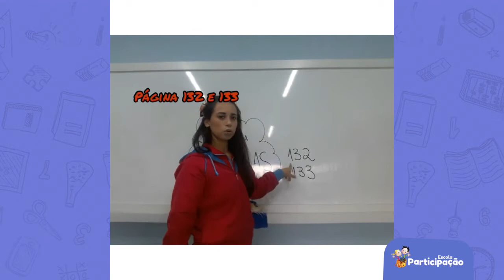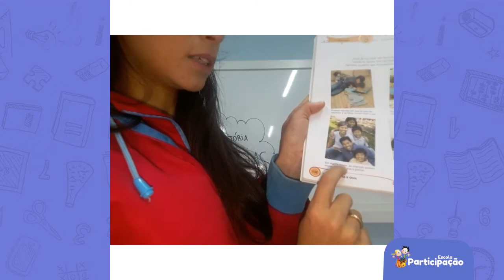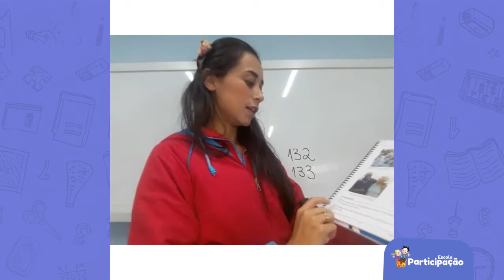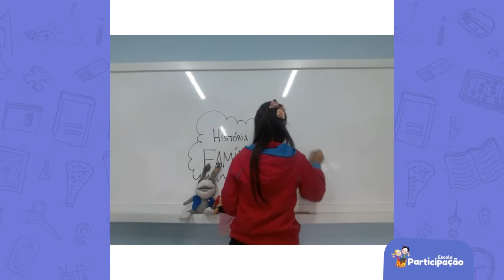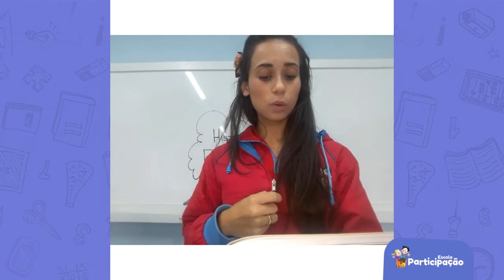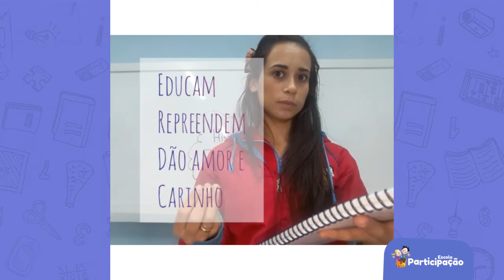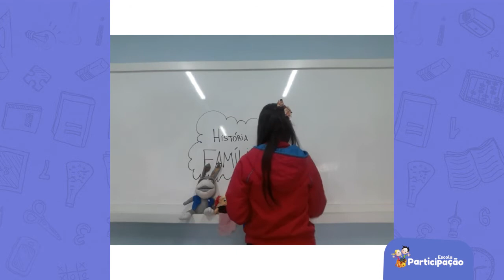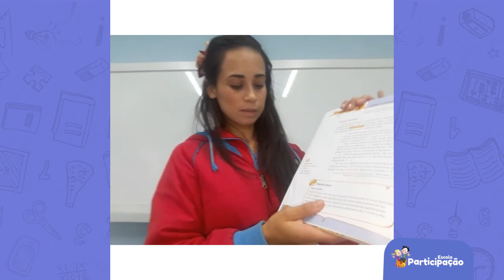2° Ano - História - 18/05/2020